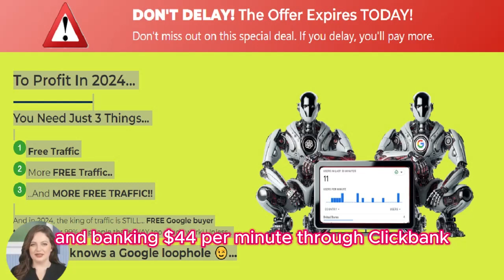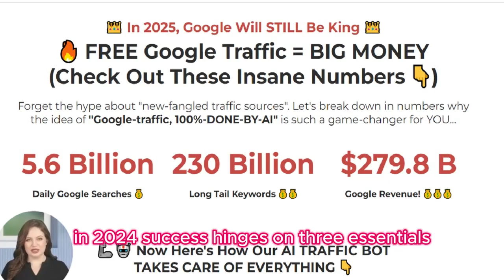AI Buyer Traffic Bot review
Unleashing the Power of AI Buyer Traffic Bot: Revolutionizing Digital Marketing Strategies
In this video I am going to discuss about how you can get millions of traffic using this software so please watch till the end .